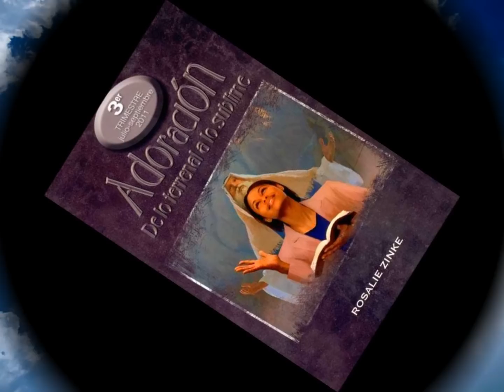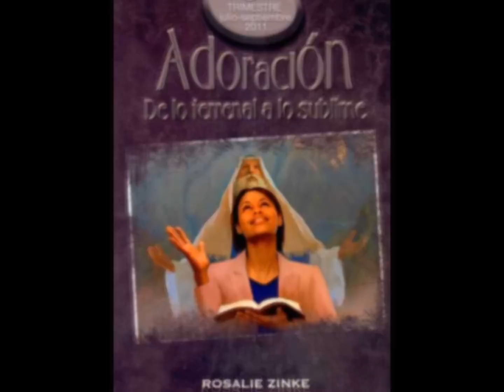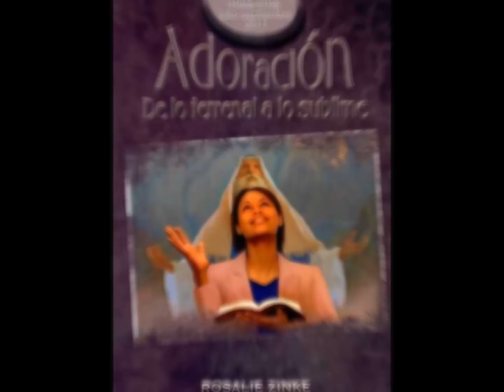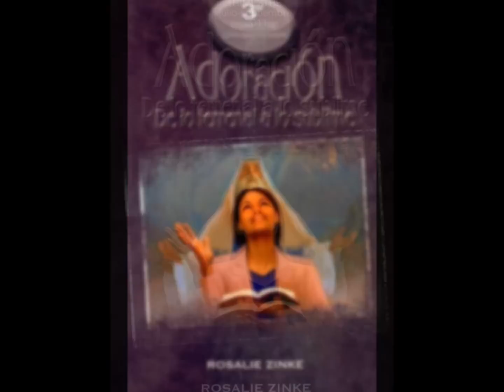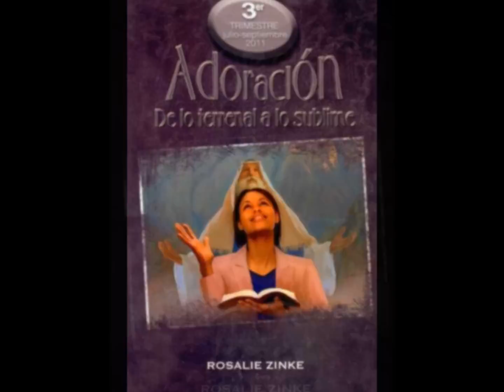Lunes, 4 Julio Leccion Escuela Sabatica LA MUERTE DE LOS PRIMOGÉNITOS LA PASCUA Y LA ADORACIÓN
"Vosotros responderéis: Es la víctima de la pascua de Jehová, el cual pasó por encima de las casas de los hijos de Israel en Egipto, cuando hirió a los egipcios, y libró nuestras casas. Entonces el pueblo se inclinó y adoró" (Éxo. 12:27).
La palabra hebrea traducida como "adoró", en el versículo citado, proviene de una raíz que significa "inclinarse" o "postrarse". La palabra misma casi siempre aparece en una forma verbal que intensifica su significado o da la idea de repetición. Uno casi puede imaginar a una persona que se inclina una y otra vez, hacia abajo y hacia arriba, con reverencia, temor y gratitud. De hecho, considerando el contexto, eso no es difícil de ver.

Lee la historia de esa primera noche de Pascua, en Éxodo 12:1 al 36. ( CB )¿Cómo se revela el evangelio en estos versículos, que debería estar en el centro de toda nuestra adoración?

A menos que estuvieran cubiertos por la sangre, los hijos de Israel enfrentarían la pérdida de sus primogénitos. Para ellos, el primogénito (que generalmente era el hijo mayor) tenía privilegios y responsabilidades especiales, que más tarde fueron remplazados por los levitas (Núm. 3:12). Israel mismo era considerado el "primogénito" de Dios (Éxo. 4:22), lo que indicaba su relación especial con el Creador. En el Nuevo Testamento, Jesús ha sido llamado el "primogénito" (Rom. 8:29; Col. 1:15, 18).
Aunque los primogénitos fueron perdonados aquí, en realidad Cristo, "el primogénito", debía morir; una muerte simbolizada por la sangre puesta sobre las puertas de las casas. Este acto simboliza una poderosa representación de la muerte sustitutiva de Jesús. Él murió para que los "primogénitos", en cierto sentido todo el pueblo salvado por Dios (ver Heb. 12:23), no sufrieran la muerte que merecían.

En Egipto, la gente había obedecido a sus amos por temor; ahora aprenderían que la verdadera adoración surge de un corazón lleno de amor y gratitud al Único que tiene el poder de librar y salvar. ¿Cómo puedes aprender a apreciar y a amar más a Dios? ¿De qué modo el pecado tiende a apagar ese amor?